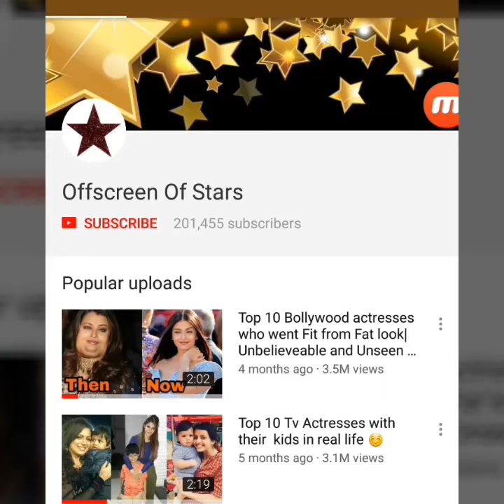Kareena Kapoor Khan posing with son Taimur and her family during her London vacation ❤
Kareen Kapoor khan is on London spending a vacation with so Taimur and hubby saif. And now Kareena's full family includinh=g her sister Karisma, as well as her parents, have joined her. Kareena is seen happily posing with family. photos are breaking the internet ..
I am hereby declaring that all Images use to make this video is from Google Search and Instagram.com Copyright Disclaimer Under Section 107 of the Copyright Act 1976, allowance is made for "fair use" for purposes such as criticism, comment, news reporting.